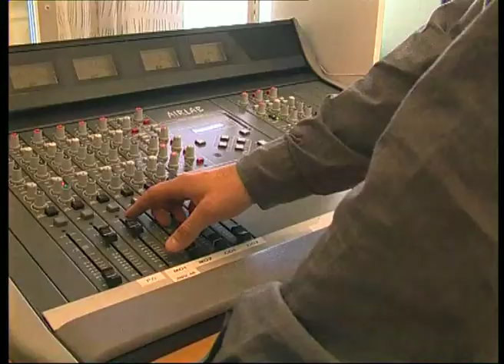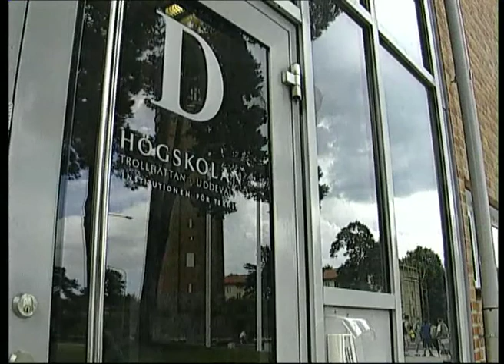The Four Town Region in TV Fyrstad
In the year 2000 the Four Town Region is heading towards the future. Listen to many voices praising the region! With Lars Jansson, Göte Bernhardsson, Robert Hendry, Louise Martin, Hans Manneby, Terhi Mutanen, Rickard Halleröd